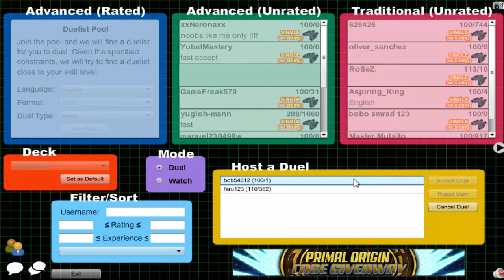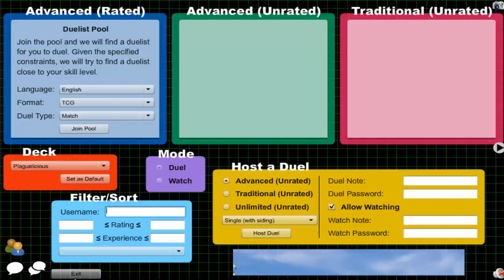Vitamin Y (Forever) Episode 527: Plaguelicious Yubel #76